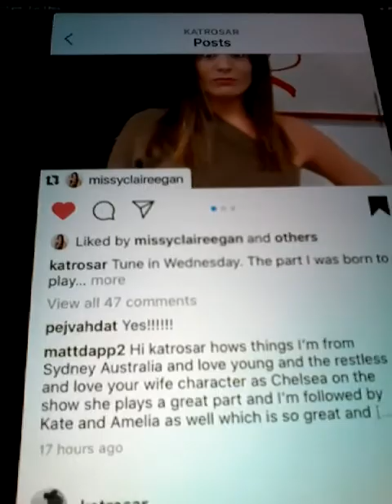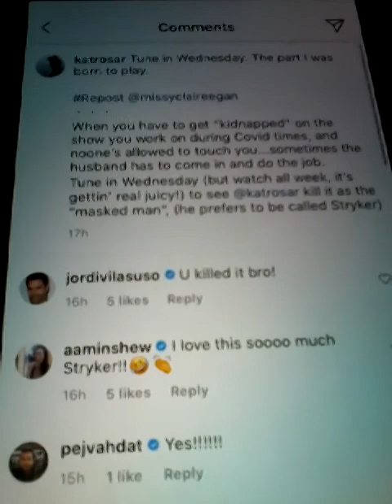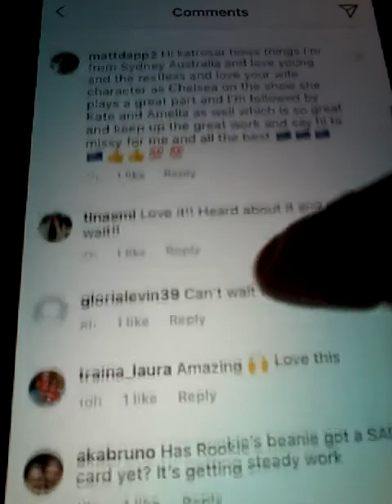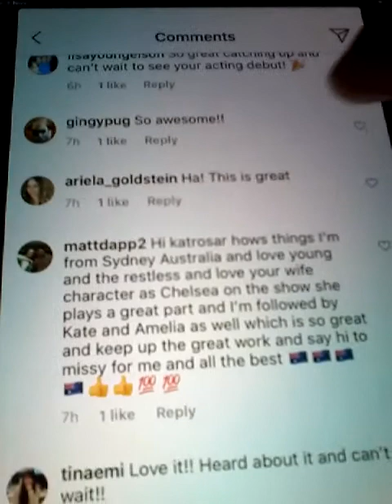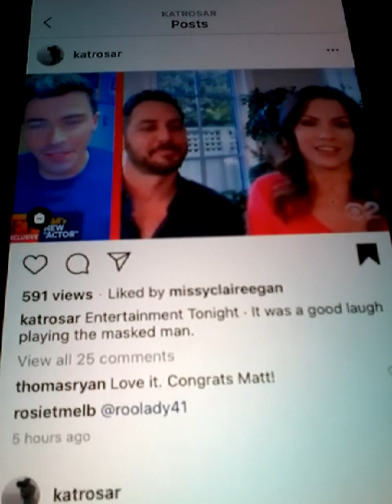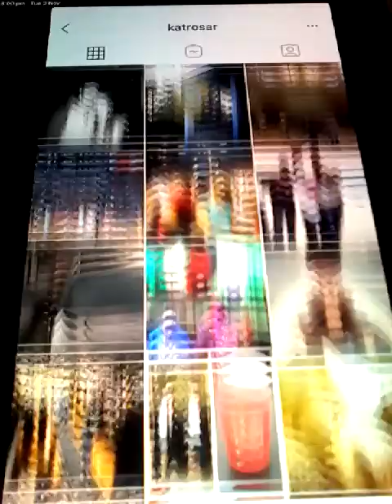2020 TUE 3RD NOV KATROSAR HUSBAND OF MISSYCLAIRE EGAN YOUNG AND THE RESTLESS AND LIKED MY COMMENT